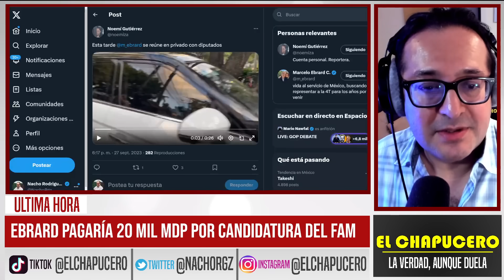EBRARD PAGARÁ UNA FORTUNA PARA BAJAR A XÓCHITL! ORDENA A DIPUTADOS VOTAR VS AMLO